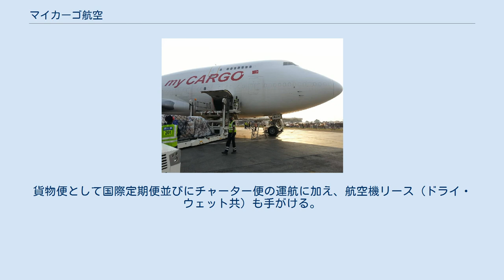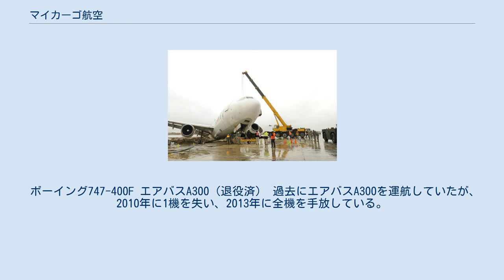マイカーゴ航空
エアACT（Air ACT）として運航を行うACT航空（英語: ACT Airlines、トルコ語: ACT Havayolları ）は、トルコの貨物航空会社。
貨物便として国際定期便並びにチャーター便の運航に加え、航空機リース（ドライ・ウェット共）も手がける。
イスタンブールのサビハ・ギョクチェン国際空港を拠点空港とし、ヨーロッパではベルギーのリエージュ空港をハブ空港としている。
旧名はマイカーゴ航空（MyCargo Airlines）。
 2004年の設立後、2007年にSCATA（Supply Chain and Transport Awards）の貨物運送最優秀賞（貨物航空会社部門）を受賞した。
同年、IATA安全運航監査を満たし、国際航空運送協会から国際安全運航認証書を取得した。
 2011年、中国の海航集団が49%の株式を取得した。
10月24日に買収は完了し、ブランド名をマイカーゴ航空に改めている。
 ボーイング747-400F エアバスA300（退役済） 過去にエアバスA300を運航していたが、2010年に1機を失い、2013年に全機を手放している。
 バグラムでの復旧作業